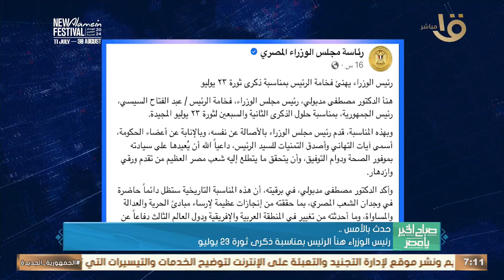رئيس الوزراء ألقى كلمة خلال الدورة السادسة لاجتماع منتصف العام التنسيقي للاتحاد الإفريقي بدولة غانا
صباح الخير يا مصر | حدث بالأمس.. رئيس الوزراء ألقى كلمة خلال الدورة السادسة لاجتماع منتصف العام التنسيقي للاتحاد الإفريقي بدولة غانا